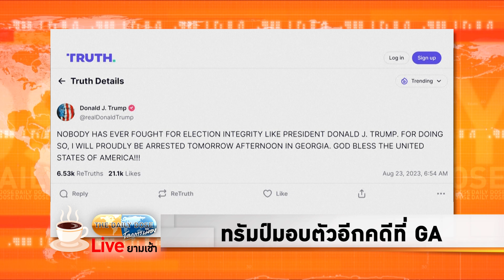ทรัมป์มอบตัวอีกคดีที่ GA TheDailyDose Live! ยามเช้า